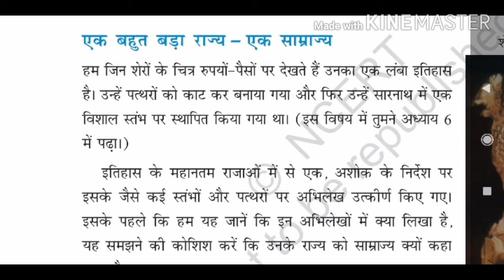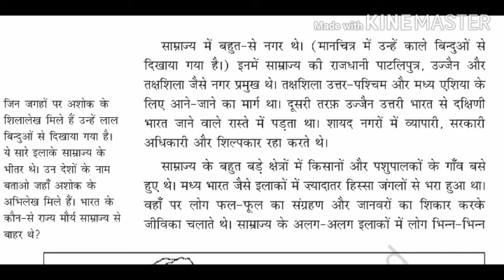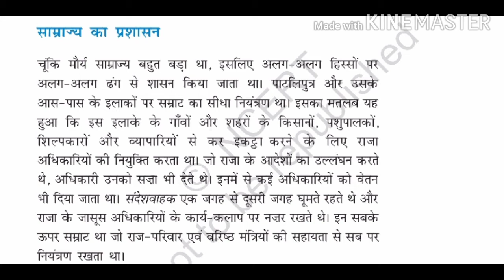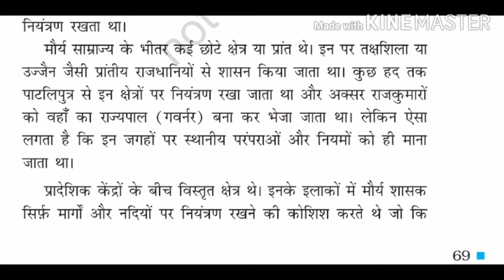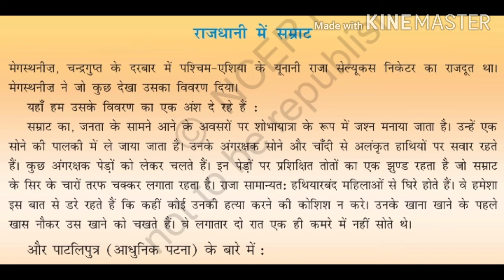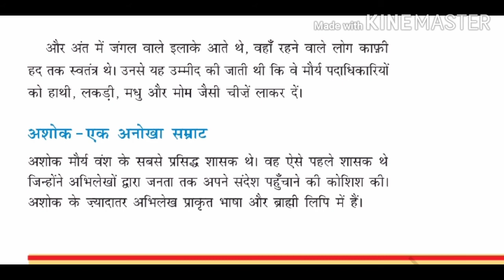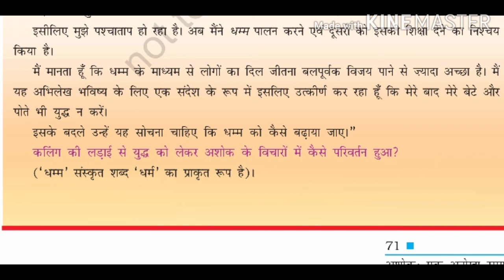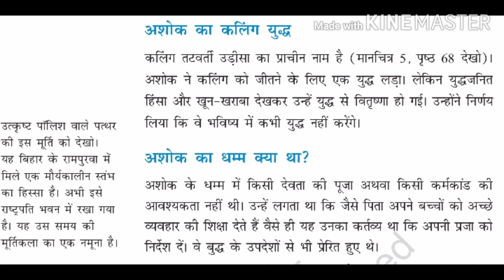History सम्राट अशोक का साम्राज्य हमारा दिल 12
इस वीडियो में आप सम्राट अशोक से जुड़ी जानकारी उनके साम्राज्य के बारे में जाने